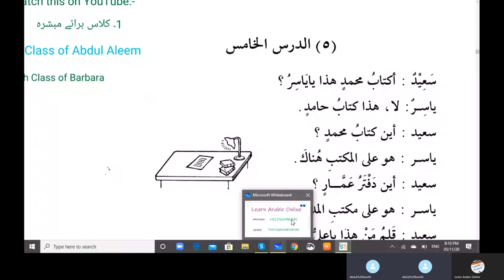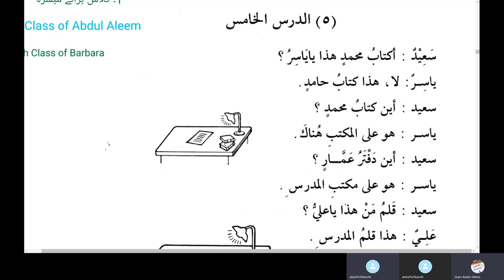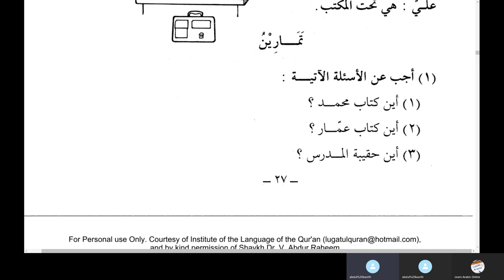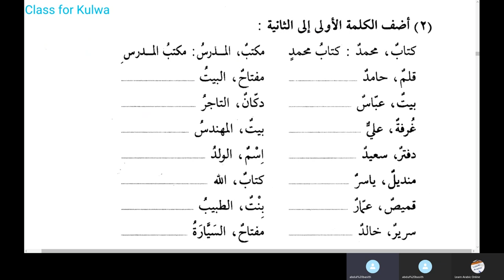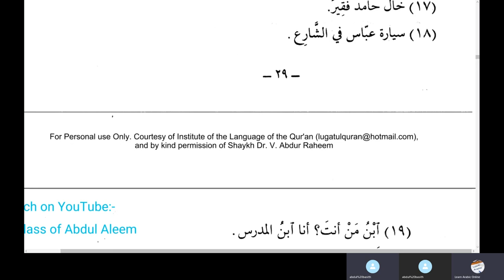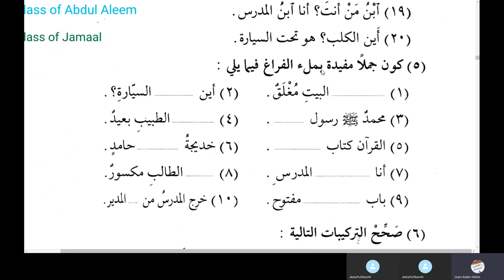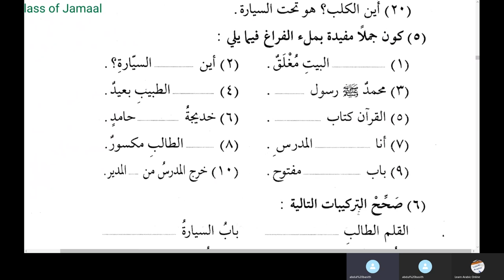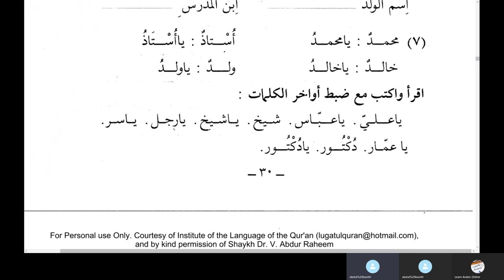Lesson 5 of Duroosul Lughatil Arabiyyah Volume 1 Urdu Language